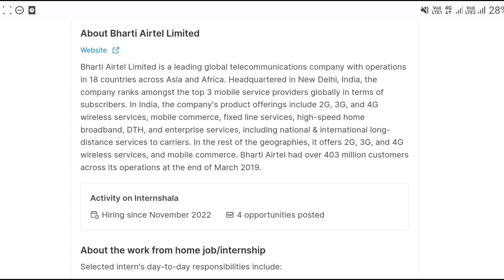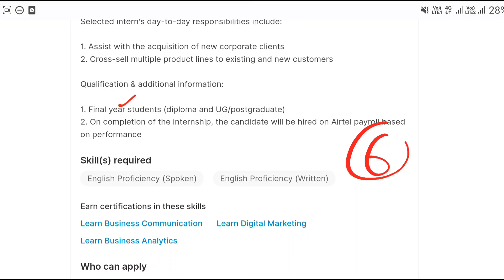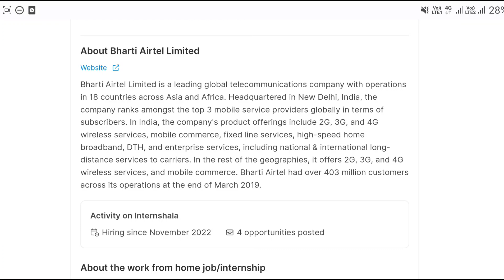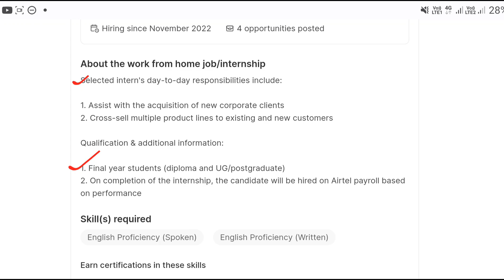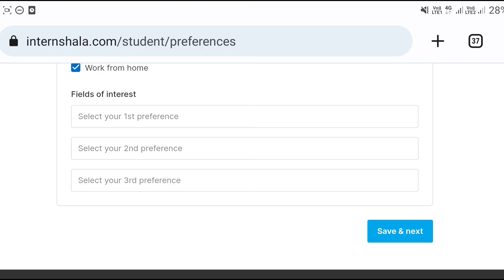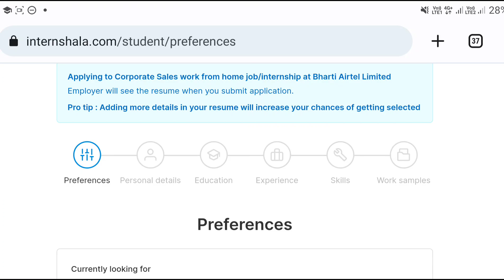Work From Home Jobs In Telugu || Airtel Recruitment 2023 || Latest Jobs In Telugu |Jobs In Hyderabad